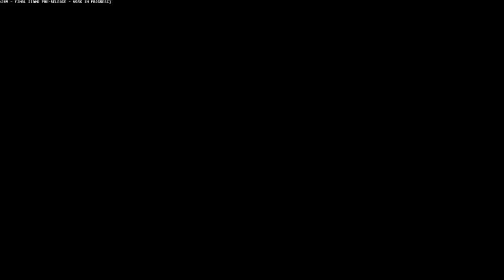GREEN GOO & SC42 BEFORE NERF-INVISIBLE WALLS- FINAL STAND BATTELFIELD 4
DUNEM'S CHANNEL